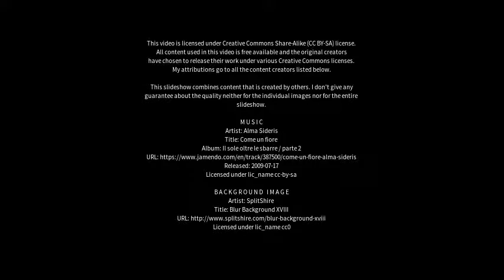Best places to visit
Best places to visit - Ryton on Dunsmore (United Kingdom) Best places to visit - Slideshows from all over the world - City trips, nature pictures, etc.